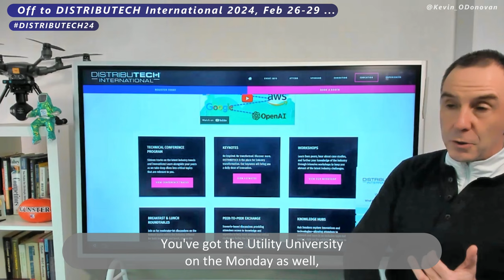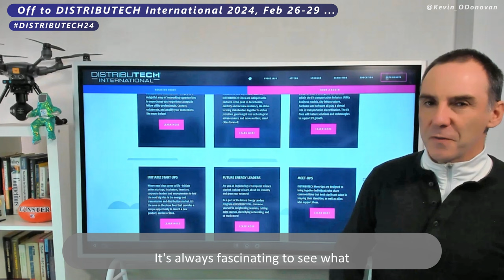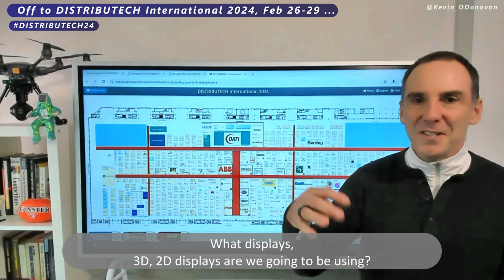Off to DISTRIBUTECH24 ... and I'm betting GenAI will be the main talking point...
Off to DISTRIBUTECH24

Now I'm betting AI / GenAI is going to be the 'hot topic' most will be talking about there this year ... and I'm also curious to hear what folks have to say about DigitalTwin tech & use cases, and how are we going to interact with all the data, the models, all the Digital Twin's while collaborating with others via ImmersiveExperiences ... 🤔

Add in all the Initiate Startup's, what's planned with the FutureEnergyLeaders (FEL) initiative, it's going to be a busy & fun week ...

See ye all in Orlando 😉

For transparency, this was NOT a paid collaboration, this is just me being me 😉